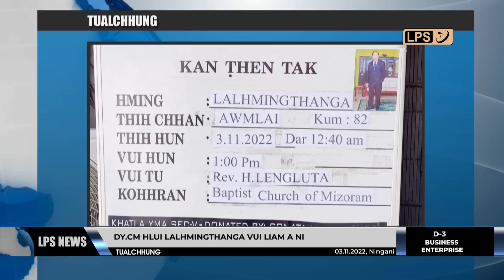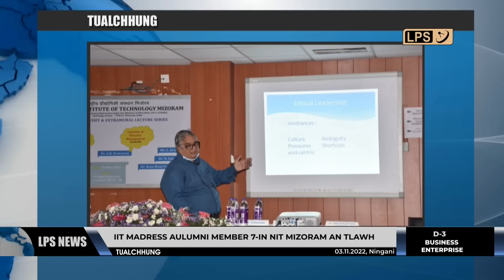3 NOVEMBER 2022 LPS CHANCHINTHAR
President Pi Droupadi Murmu-i chuan zan khat riak turin vawiin khan Mizoram a thleng a, Mizoram University (MZU) convocation vawi 17-na a hmanpui bakah MZU hnuaia College hrang hrang building sak tharte a rualin a hawng bawk.

Silchar aṭanga Aizawl kawngpui 4-lane laih turin a sut chhiat tur ram neitute zângnadawmna pêk chhuah ngiatin Kolasib District Land Owners Association chuan tiam chin awm lova kawng dan tukin dâr 6 aṭang khan an ṭan.

Sikkim-ah a vawi khat nan professional boxing buatsaih a ni a, sâwm an nih angin LPS Pro Fight official pahnihin hlawhtling takin hun an hmang.